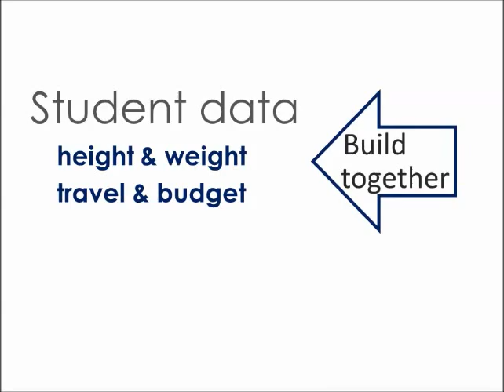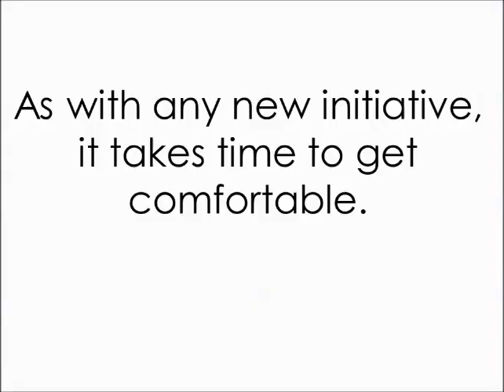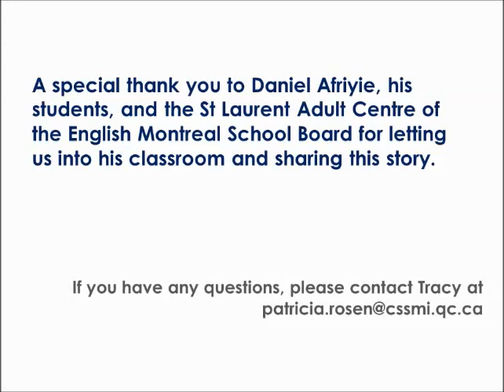Record your lessons, reflect on your practice.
Daniel's story about recording his math lessons continues. Here he talks about the power of recordings for reflection on one's teaching practice.